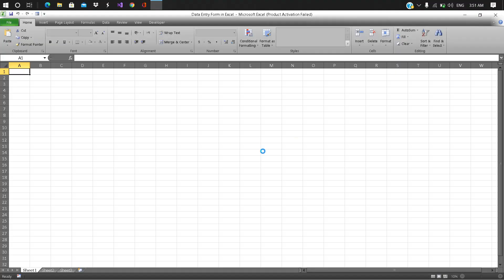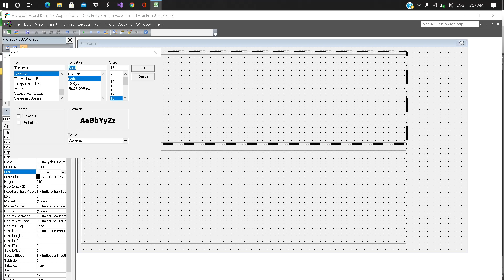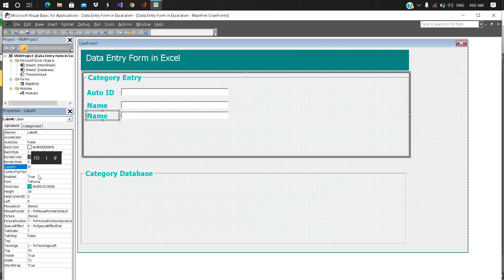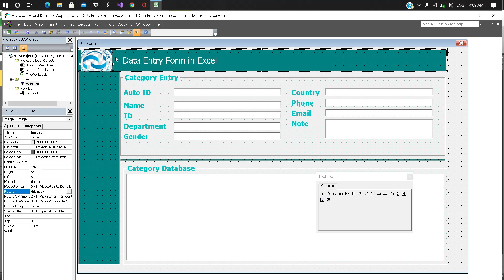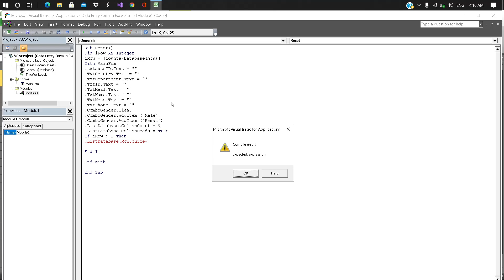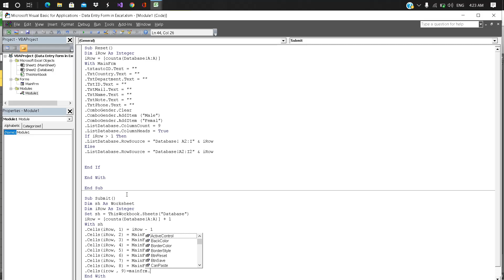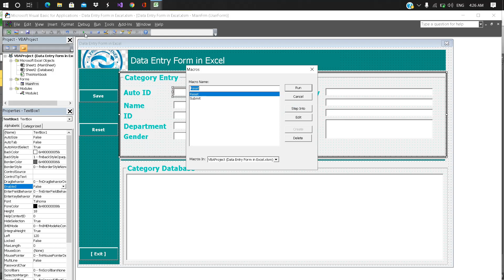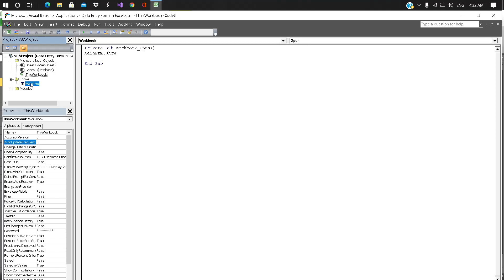Data Entry Form in Excel